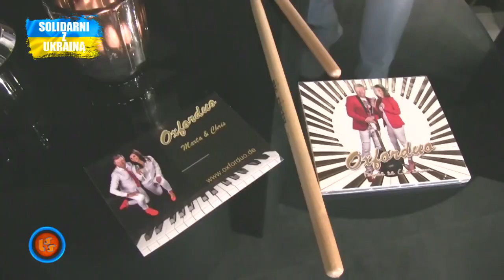Notowanie 756 cz. 2 - 09.10.2022r.